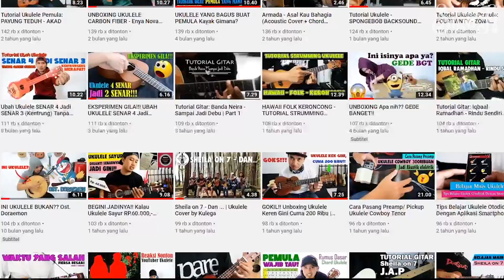UNBOXING REVIEW - Modao Irin Ukulele Walnut Wood - ADA LUBANG DI SAMPINGNYA GUYS!!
Catatan: Harga dan stock ukulele bisa beruba-ubah suatu waktu

Sigufi menjual merch, aksesoris, dan ukulele (baru dan kadang bekas review) melalui link berikut

Mau beli ukulele online sekaligus mendukung channel ini? Kalian bisa gunakan link ini: